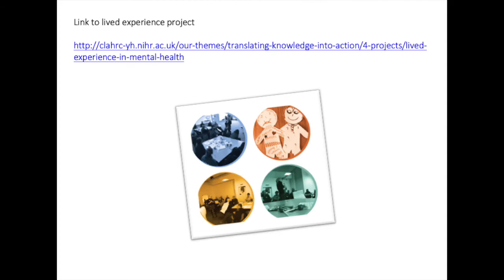Coproduction conversation #4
In the fourth in the series, the Advanced Wellbeing Research Centre teamed up with Chrissy Bonham from Storying Sheffield, Joe Langley from Lab4Living, Liz Fletcher from Sheffield Health and Social Care Trust and Dan Wolstenholme from The Royal College of Obstetricians and Gynaecologists for a conversation about co-production.